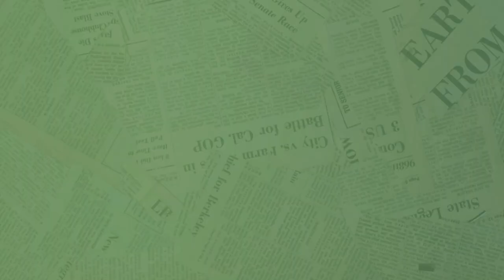La lucha por el derecho al aborto - Capítulo 10